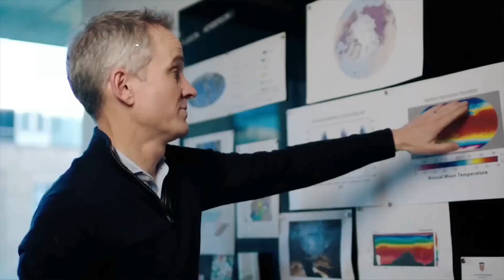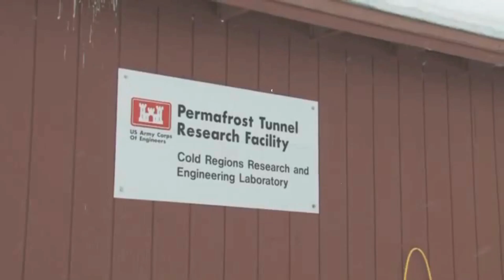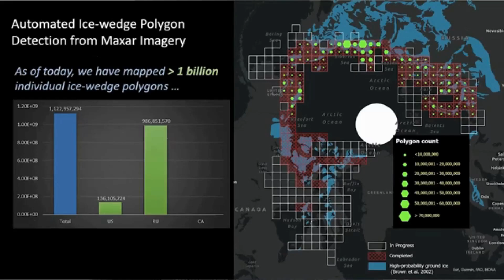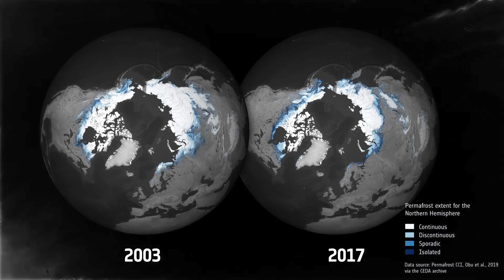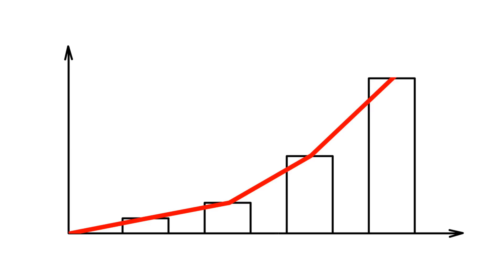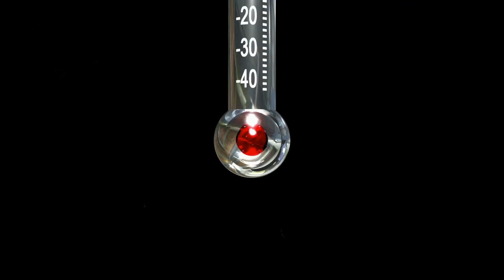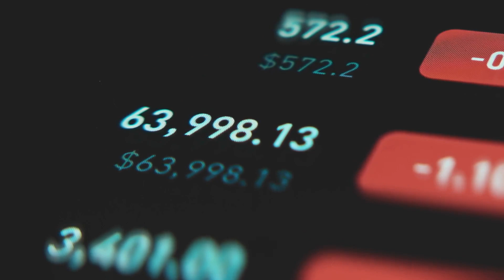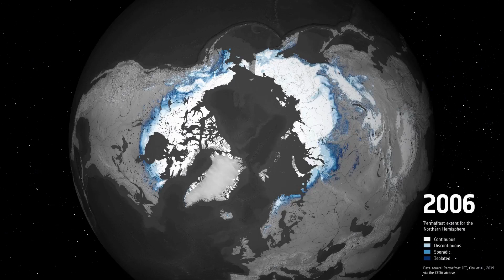The Silent Threat That Could Wipe Us Out — And No One’s Talking About It!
Something unprecedented is taking place at the top of the world, an unsettling phenomenon never before witnessed by humankind. Across the Arctic, massive craters are emerging in some of the planet’s coldest and most remote regions. It began in the Yamal Peninsula of northern Russia, but similar formations are now appearing throughout the Arctic landscape, leaving scientists both astonished and alarmed.
CHAPTERS
00:00:00 THE MYSTERIOUS ARCTIC EXPLOSIONS
00:01:30 THE PERMAFROST AWAKENING
00:03:11 Life on Frozen Ground
00:04:48 Methane Beneath the Ice
00:06:24 The Accelerating Thaw
00:08:07 The Carbon Bomb
00:09:26 The Feedback Loop
00:11:02 The Tipping Point
00:12:12 Communities Under Threat
00:14:09 Ancient Dangers Awakening
00:15:22 The Choice Before Us
Credit: Permafrost CCI, Obu et al,. 2019 via the CEDA archive